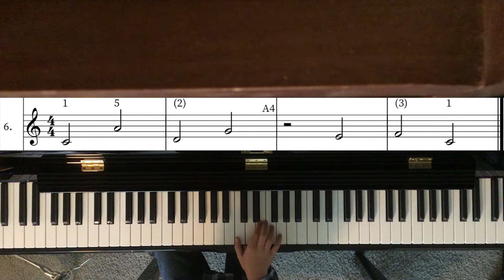Piano Lessons with Clark - Practice Book A - Exercise 006 - A4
Clark loves music SO much, and he has always wanted to teach others how to play like he does. As far back as we can remember, he's wanted to share his love for piano.

These simple tunes will eventually be part of a course that Clark is creating for musicians just starting out!

Clark started creating these exercises for beginner piano in the Fall of 2020, and plans to publish them soon in his very first book!